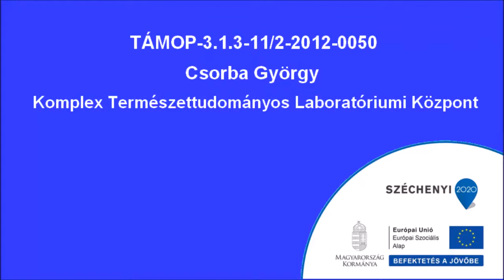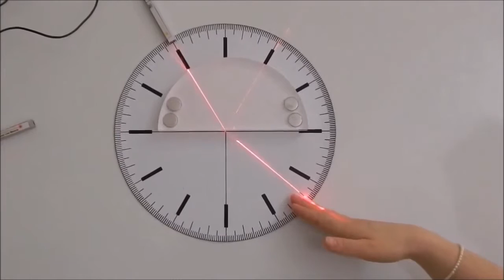Fény vizsgálata új közeg határán (3)